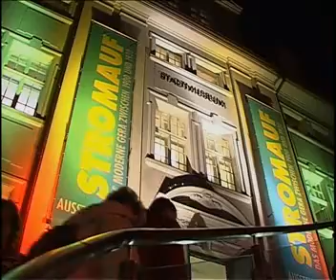8. Museumsnacht in Gera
Kamera, Schnitt, Text & Sprecher : ich